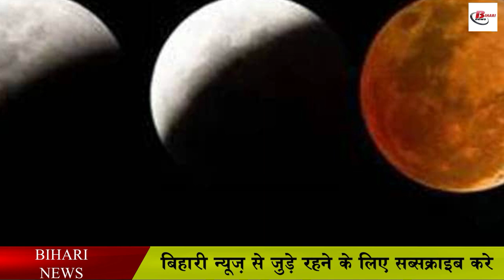इस दिन लग रहा है साल का पहला चंद्र ग्रहण, इस दौरान क्या करें क्या न करें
The first lunar eclipse of the year is happening on the 16th of May. Regarding this lunar eclipse, it is being told that its effect is going to be less visible in India. It is also being told that there will be a total lunar eclipse. In such a situation, it is being told that this year only two lunar eclipses are going to happen and both the eclipses will be completely complete. If we look at the first solar eclipse of this year, then the first solar eclipse took place on 30 April 2022. Exactly 15 days after this, it is now being said that on May 16, the first lunar eclipse of the year is going to happen.